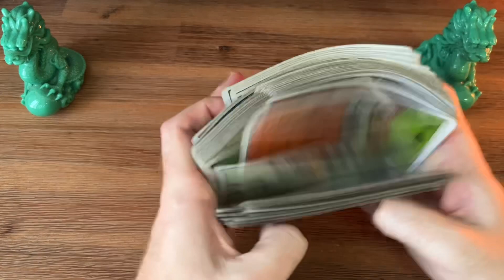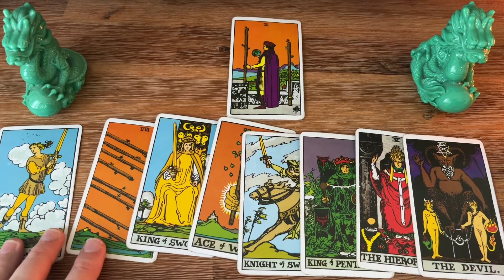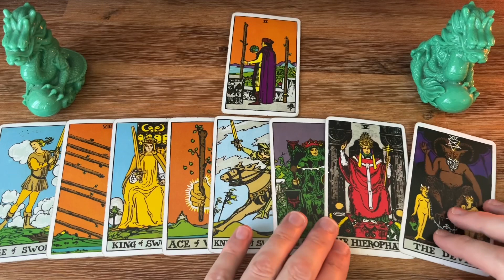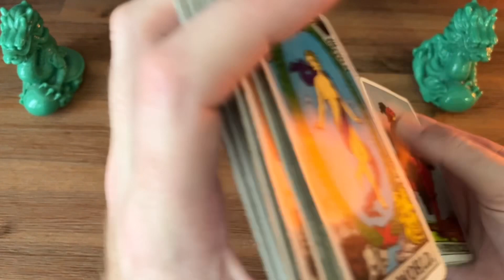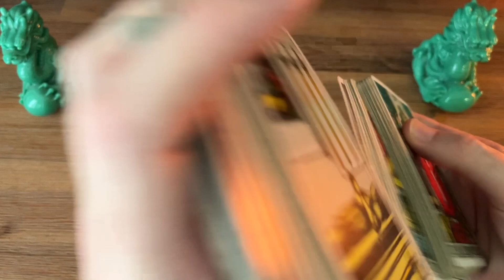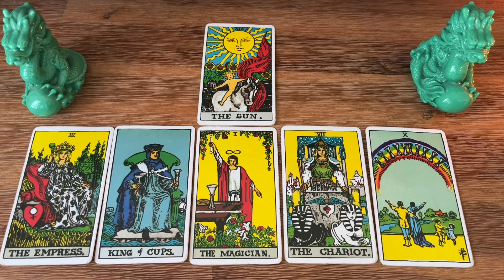FF#681 - Meghan & Harry BANKRUPT